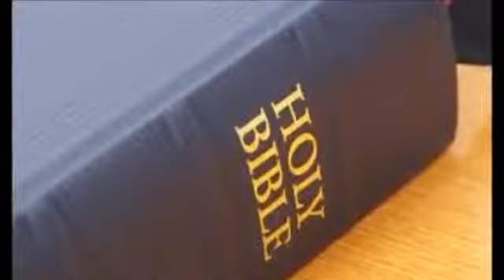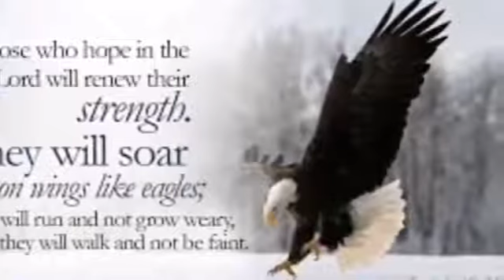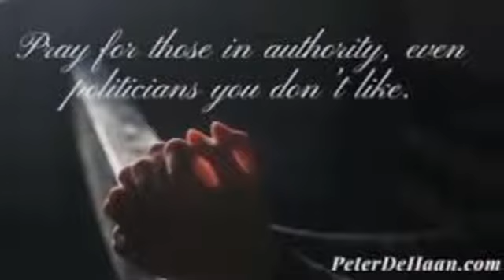DAILY BATTLE OF ANGELS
THIS IS the background of what angels of the Lord do at the command of the LORD JESUS CHRIST.ANGELS are servants of God,they are everywhere.PSALMS 91,PLSALMS 27.
May God bless you and visit you today and do a miracle in your life and family.
SHALOM